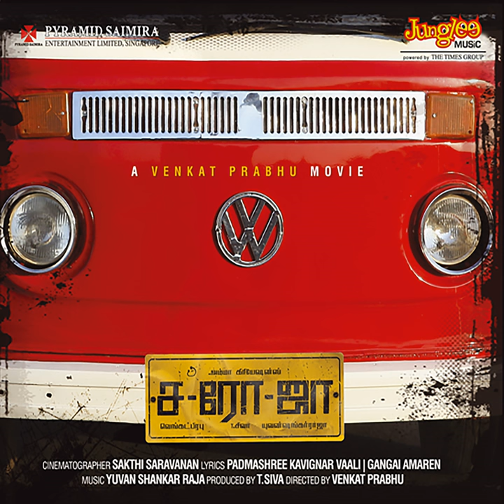Nimirnthu Nil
Nimirnthu Nil · Shankar Mahadevan

Saroja - Tamil